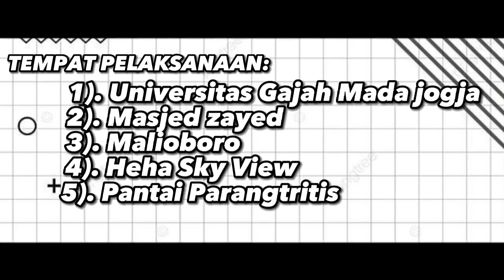VLOG KUNJUNGAN INDUSTRI DI YOGYAKARTA {Siti Khoirun Nikmah - 12 AKL 2}